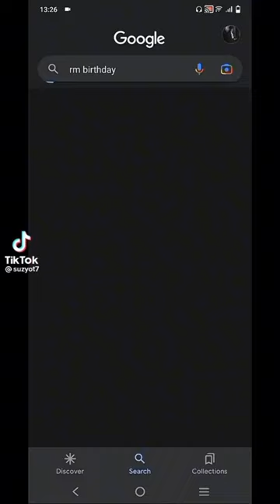who's that kim kyung min 🤣🤣🤣🤣🤣🤣 don't forget to subscribe